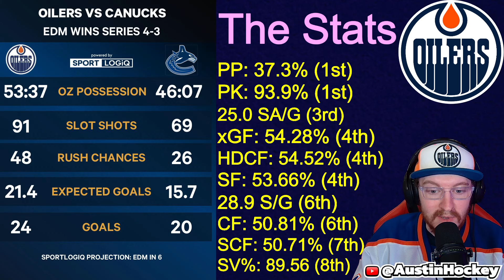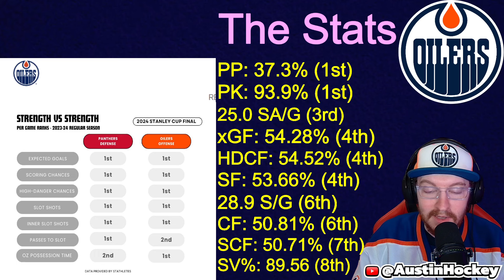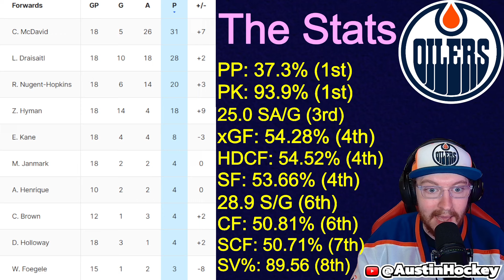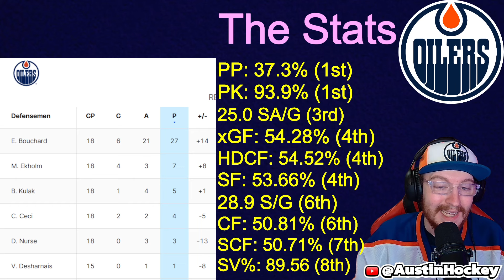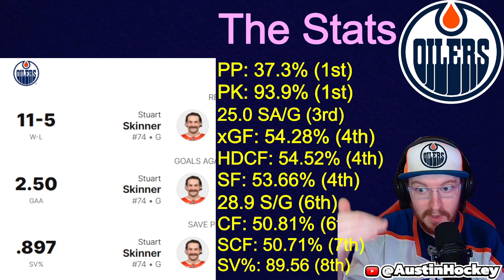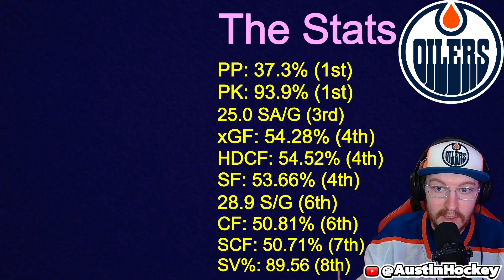Edmonton Oilers Road to the Stanley Cup Final | Numbers Breakdown and Discussion!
In today's video I discuss all the fun facts and fun stats with regards to the Edmonton Oilers, and talk about their journey to the Stanley Cup Final. There are a lot of stats and numbers to dissect and discuss in this video so feel free to pause at any point! All stats were from Sportlogiq and Natural Stat Trick. If you want a full breakdown of the oilers style of play and their team systems, make sure to check out @hockeypsychology and subscribe to him as he's probably the best on YouTube with those types of videos.

Friendly Reminder: I will be LIVE reacting and providing commentary for EVERY game in the Stanley Cup Finals, and you can join the live chat and the fun right here on Austin Hockey!

If you liked today's video make sure to hit "like" and if you really liked it make sure to "subscribe" as we continue to build the best hockey YouTube Channel in 2024